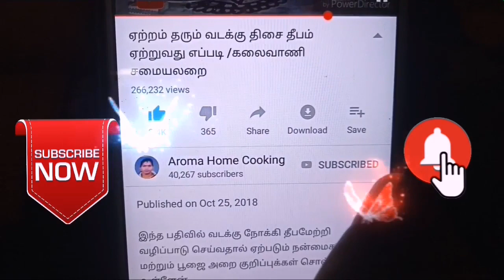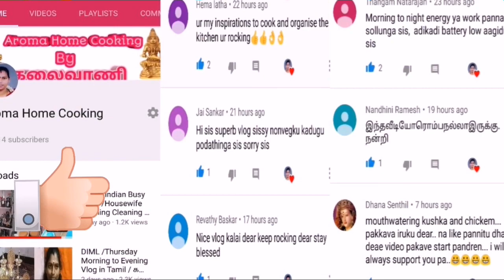சொந்த வீடு அமைய மகாலட்சுமியின் அருள் எப்பொழுதும் நிலைக்க காமாட்சி தீபம் ஏற்றுங்கள்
Hello Everyone 💞💞💞💞💞💞🌹🌹🌹🌹
This is Kalaivani Samayalarai Welcomes you all to this Channel
How to worship the Lord at dawn I have explained in detail how to worship the lamp at the time of Brahma Mukurta